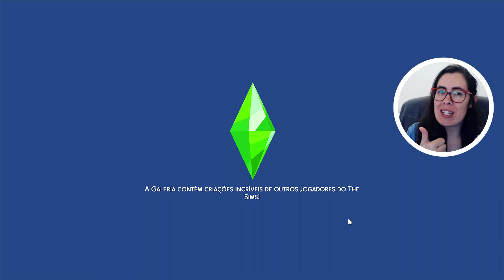O FUNERAL DE MIKHAELA - Desafio da Aurora #22 - The Sims 4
No vídeo de hoje Mikhaela morreu (de novo) e celebramos a sua gloriosa vida, no Desafio do Legado  das Princesas da Disney, na geração de Aurora.

2º - Clique em "SEJA MEMBRO", botão da direita.
3º - Siga as instruções até o final.

SEREIA ADOLESCENTE: shorturl.at/otS36

PRIMOS SOBRENATURAIS: shorturl.at/jnAT1